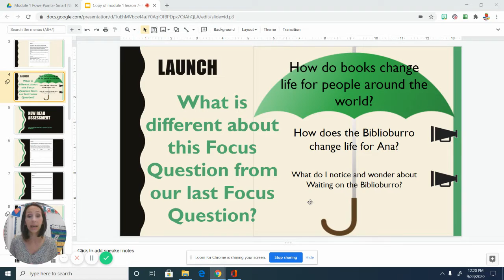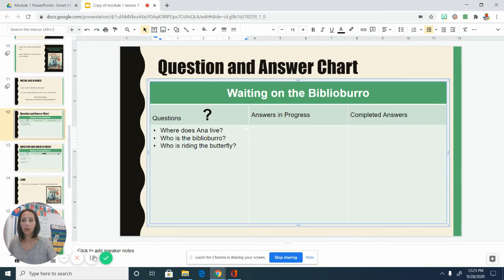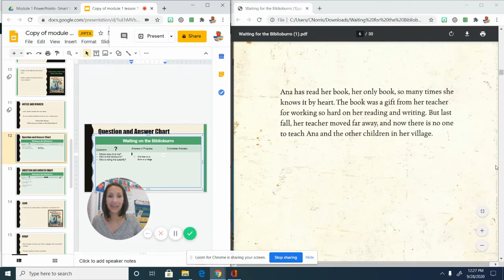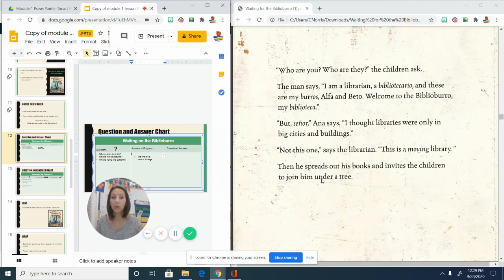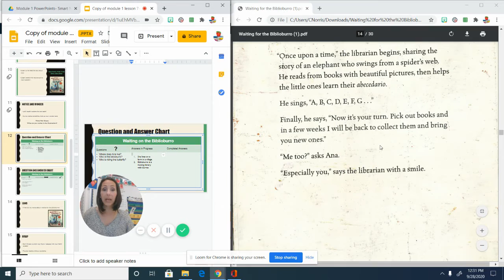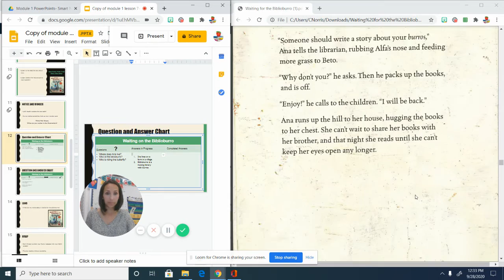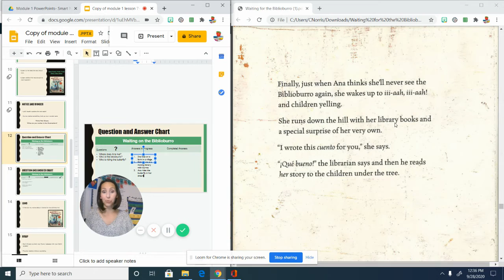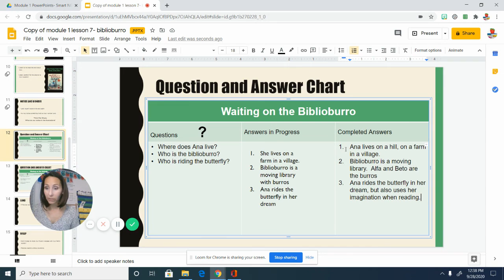9/29 Ask and Answer Questions Biblioburro